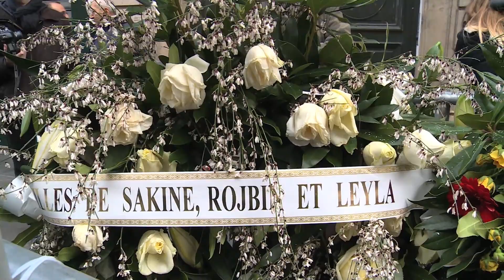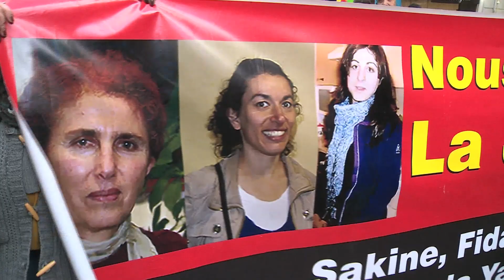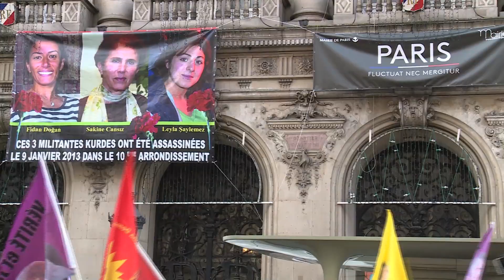Femmes kurdes tuées: avocat et manif 2016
Il y a trois ans...: TROIS FEMMES KURDES TUÉES À PARIS:
Aujourd’hui, l’enquête pointe officiellement la Turquie.

L’avocat des victimes, Me Antoine Comte, souligne la nouveauté intervenue dans l’instruction judiciaire de ce dossier : « Pour la première fois dans l’histoire des crimes politiques perpétués sur le sol français, l’impunité n’est plus de mise car il y a eu rupture de l’osmose entre le pouvoir politique et l’autorité judiciaire ».
Réalisation: Chris Den Hond et Jean-Pierre Séréni